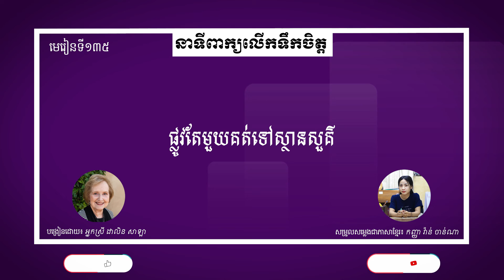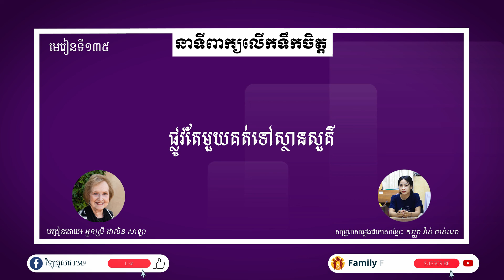មេរៀនទី ៣៥ "ផ្លូវតែមួយគត់ទៅស្ថានសួគ៌" Encouraging Words Lesson 35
នាទីពាក្យលើកទឹកចិត្ត
មេរៀនទី ៣៥ "ផ្លូវតែមួយគត់ទៅស្ថានសួគ៌"
Encouraging Words
Lesson  35